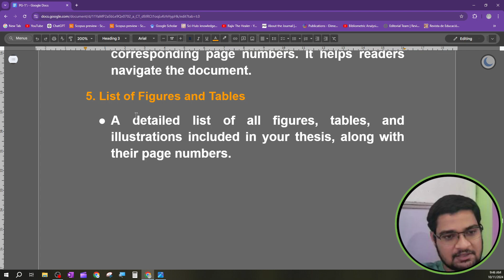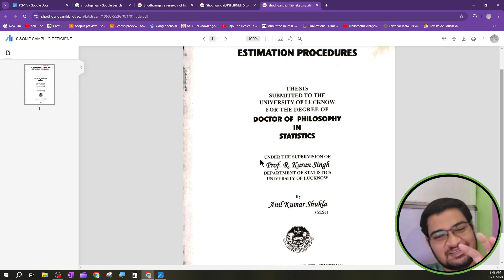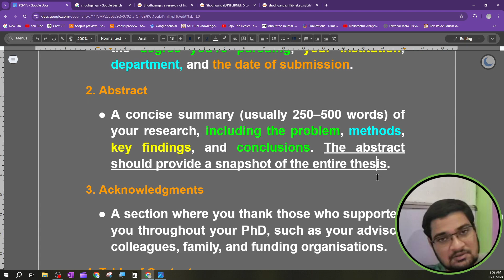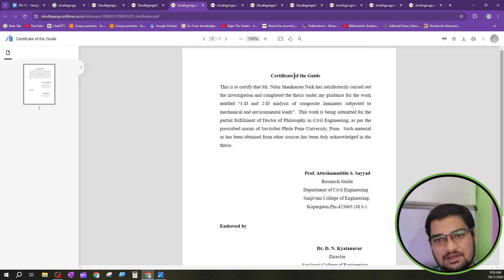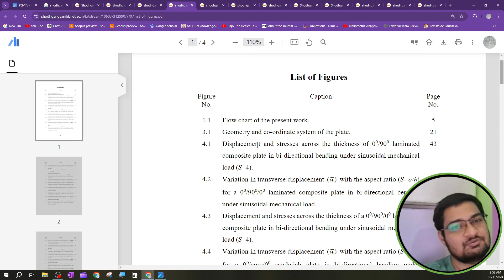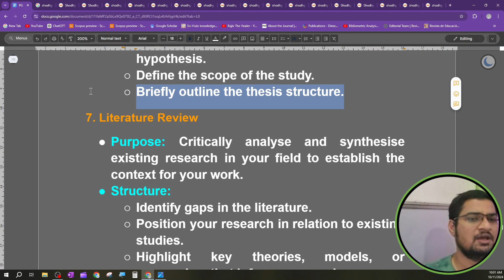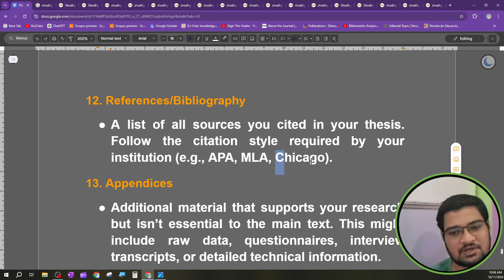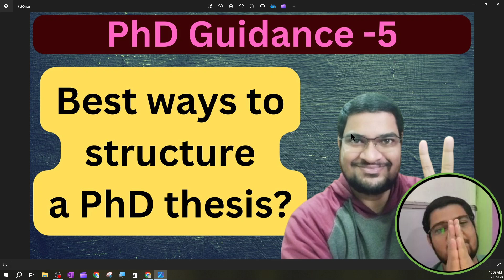PHD Thesis Structure Secrets from a Dissertation EXPERT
🔍 Best Ways to Structure a PhD Thesis | Step-by-Step Guide to Writing Your Dissertation(Ph.D. Guidance-5)

Struggling to figure out how to structure your PhD thesis? In this video, we break down the best ways to organize your dissertation for clarity, flow, and impact. From the introduction to the conclusion, we’ll guide you through each key section, offering tips on how to approach your literature review, methodology, and results effectively. Whether you're just starting to write or looking to improve your current draft, this step-by-step guide will help you craft a well-structured thesis that impresses your committee.

📌 What you'll learn in this video:

The ideal structure of a PhD thesis: from introduction to conclusion
How to write a compelling literature review
Tips on organizing your methodology and results sections
How to maintain a logical flow between chapters
Writing a powerful discussion and conclusion
Common mistakes to avoid when structuring your thesis